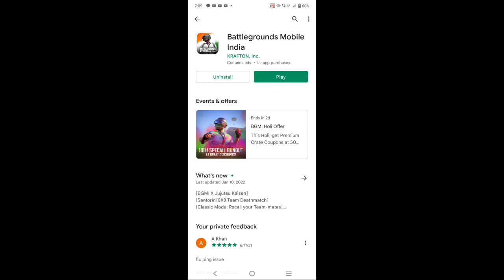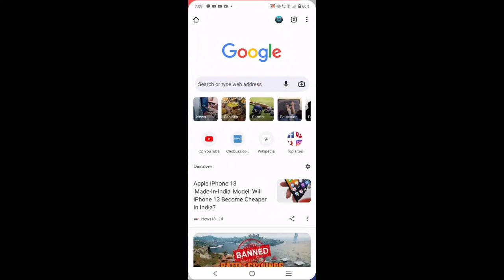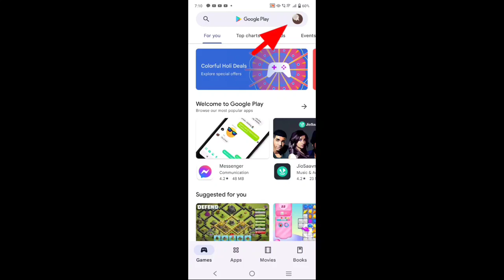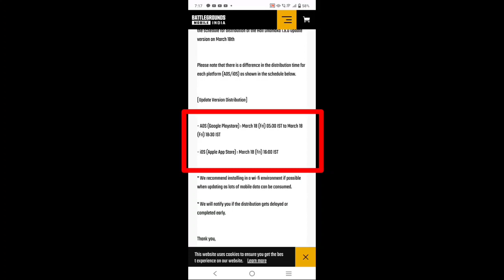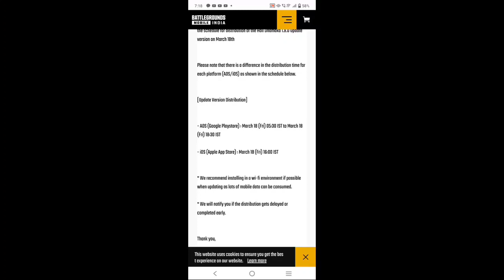How To Update BGMI 1.9 | How To Fix Bgmi 1.9 Update Not Showing | Bgmi New Update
BGMI 1.9 Update Not Showing On Playstore | BGMI 1.9 Update Download | How To Update BGMI 1.9 Update

How To Update BGMI 1.9 | How To Fix Bgmi 1.9 date Not Showing | Bgmi New Update | Bgmi 1.9 Update

Credit By : Gk Afroz

Sabka 6:30 PM se pehle update dekhne ko mill jayega playstore me

-Your Query:

1. bgmi update option not showing
2. bgmi 1.9 update option not showing
3. bgmi update not showing 4. bgmi update option not available
5. update option not available bgmi
6. bgmi update option not showing problem solve
7. bgmi 1.9 update not showing play store
8. how to solve bgmi update problem
9. bgmi 1.9 update problem
8. bgmi 1.9 update not showing play store
9. battleground mobile india 1.9 not showing in play store
10. bgmi 1.9 updated problem
11. how to solve bgmi 1.9 update problem
12. bgmi 1.9 update option not showing
13. how to update bgmi from play store
14. bgmi update kaise kare.

update problem,bgmi new updates bgmi 1.9 update,bgmi 1.9 update release date,pubg 1.6 update,1.9 update bgmi,

Finally BGMI 1.9 update | How to Download BGMI 1.9 update | New features | 1.9 Update release date

-Search Releted
Bgmi1.9UpdateDownloadlink.